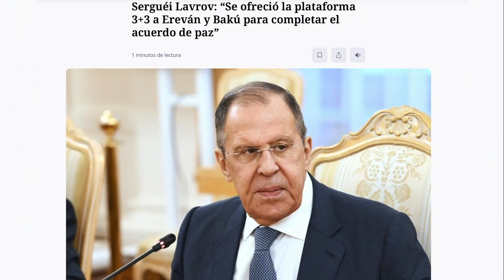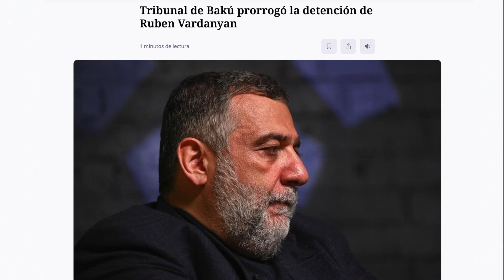Israel, Irán, Hamas, Hezbolá. ¿Cuándo termina el conflicto? Panorama 360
Entrevistamos al analista Internacional Julián Schvindlerman , quien también es editor de la revista " Coloquio" del Congreso Judío Latinoamericano. Responde acerca de Israel, Iran , Hamas y Hezbolah.

En " Armenia Hoy " te mostramos el discurso encendido de un Eurodiputado Frances sobre Armenia y Azerbaijan. Las noticias semanales del país caucásico y los 2086 años de la ciudad de Yerevan.